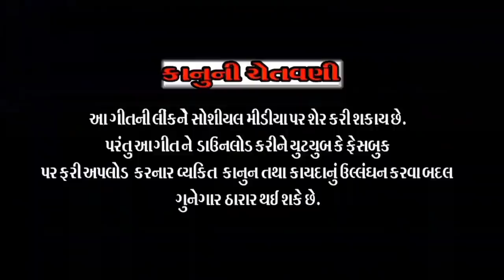Ajay Thakor ||Juvanadi noni nar chhokari nakhrali|| new gujrati love song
Juvandi nakhrali nar chhokari nakhrali
song : juvanadi nakhrali Nar chhokari nakhrali
singer : Ajay thakor rockstar
lyrics : Manu thakor , k.p.kinara
recoding : vraj studio kalol
sp.tx : Kinara patan
Produced By : MAARSS MOVIES AND MUSIC
Music Label : Jhankar Music